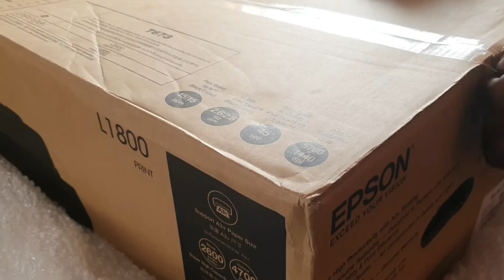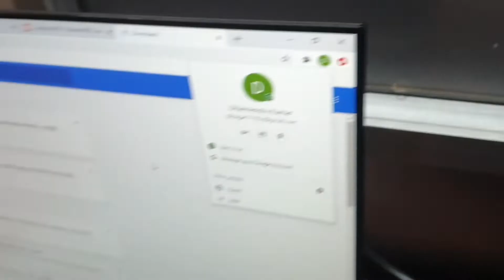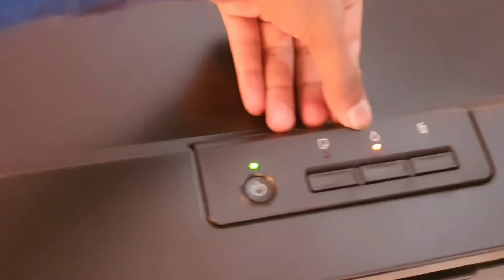Epson L1800 printer installation | Epson L1800 Unboxing | new video 2022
Is Epson L1800 good for sublimation?
How big can an Epson L1800 print?
What is the difference between Epson L1800 and L1300?
What ink does Epson L1800 use?
Can Epson L1800 print stickers?
What's the best DTF printer?